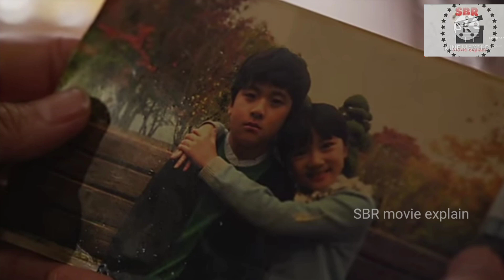birth of beauty explain in telugu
I will be early to quit my video.

thankyou friends@SBR movie explain.